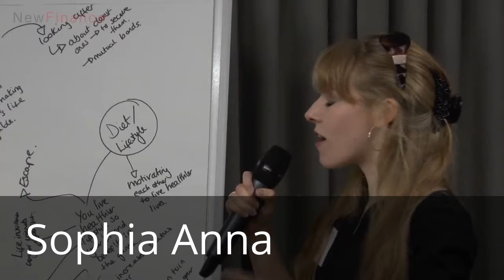World Education Insurance life and Health Care and Northwest Territories, college